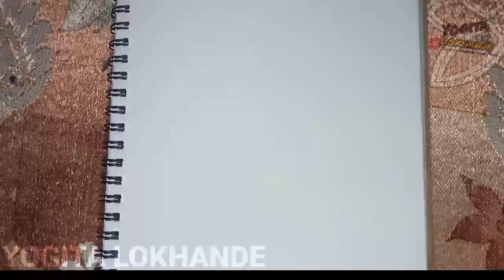How To Draw Parrot( पोपट चित्र रेखाटन)easyparrotdrawing